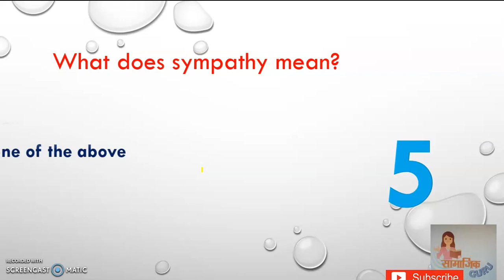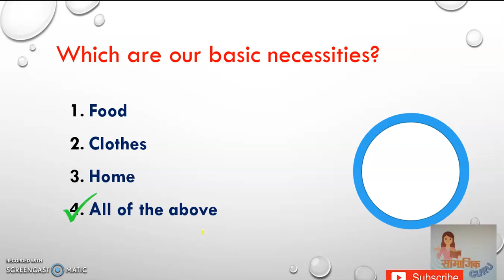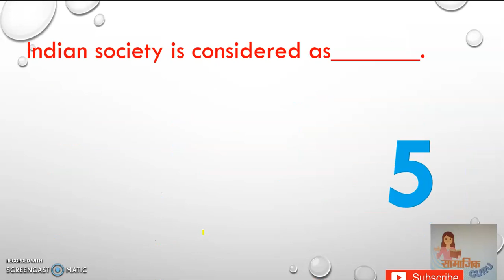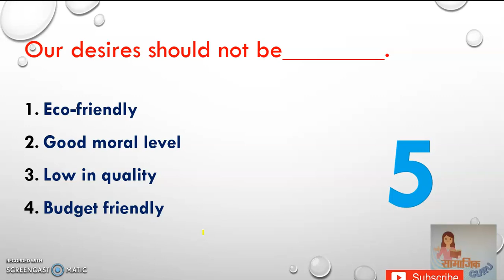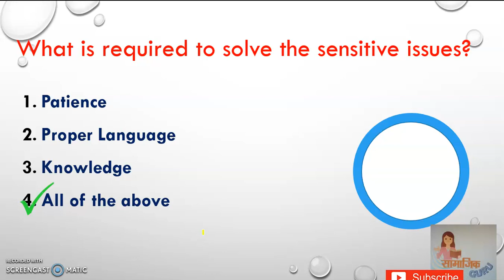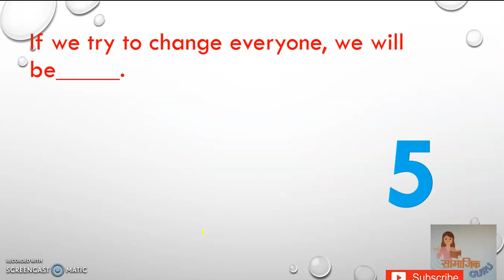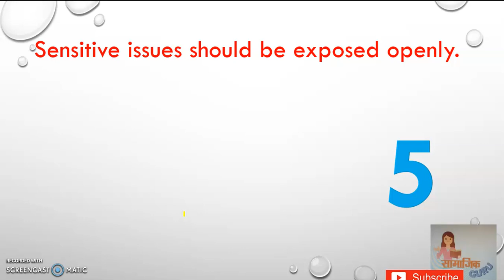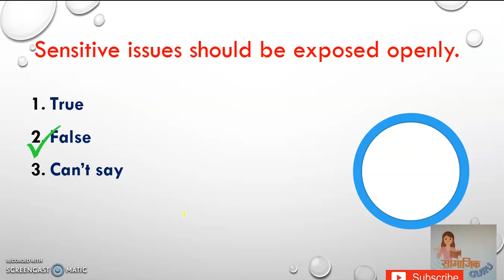Welcome life in English//Class 10//Lesson 4//Empathy//Revision series Part-4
In  this video we have revised lesson 4 named "Empathy" of welcome life of class 10 in MCQ form. It is the fourth video of revision series of class 10.

Hope this video will help you in your exams.